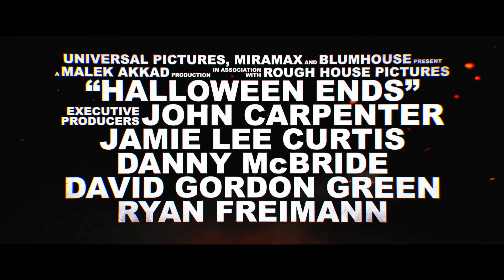HALLOWEEN ENDS (2022) Trailer Finale ITA del Film Horror con Jamie Lee Curtis | AL CINEMA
🗓DATA D'USCITA: Dal 13 OTTOBRE

🎬REGIA: David Gordon Green

👥CAST: JamieLeeCurtis, Andi Matichak, James Jude Courtney, Rohan Campbell, Will Patton, Kyle Richards

📖TRAMA: Halloween Ends, film diretto da David Gordon Green, è il tredicesimo film della saga sul serial killer Michael Meyers. Ambientato ben quattro anni dopo Halloween Kills (2021), vede Laurie Strode (Jamie Lee Curtis) intenta a scrivere le sue memorie dopo essere scampata all'ultimo attacco di Michael insieme a sua nipote Allyson (Andi Matichak). Di Myers non si ha più alcuna notizia e non è stato mai più avvistato. È così che l'anziana Laurie può finalmente riprendersi la sua vita, senza il tormento vissuto per decenni dato dalla paura di un possibile ritorno di suo fratello.
A spazzare via questo momento di tranquillità è la notizia di un omicidio: un ragazzo di nome Corey Cunningham (Rohan Campbell) è accusato dell'omicidio di un bambino a cui faceva da babysitter. Da questo momento ha inizio una spirale di violenza che porterà Laurie a fare i conti definitivamente con un male che non è mai riuscita a controllare.

🎞DISTRIBUZIONE ITALIA: Universal Pictures